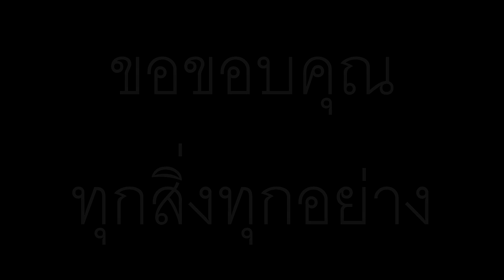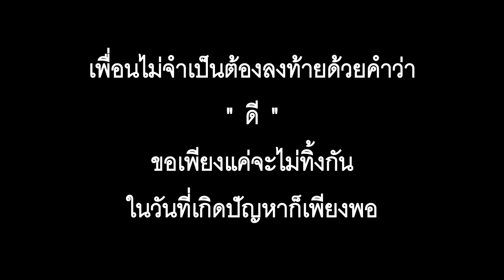ขอบคุณสำหรับ 1 ปีที่ผ่านมา ม.4/2 acsp#25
ขอบคุณที่คอยเป็นเพื่อนกันใน 1 ปีที่ผ่านมา
อาจจะทำอะไรผิดพลาดไปบ้างก็ขอให้อภัยให้กัน
และอยากสร้างวันเวลาดีๆ ด้วยกันใหม่ในปีต่อไป
"ขอบคุณนะ"